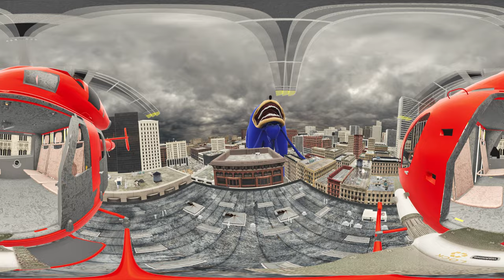Shin Sonic in Real Life: The Giant Attacks the City! - 360º/VR video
What if Shin Sonic wasn’t just a video game character? In this shocking turn of events, a giant version of Shin Sonic has come to life and is wreaking havoc on the city! Buildings are shaking, people are fleeing, and chaos is everywhere. Will anyone be able to stop this unstoppable force, or will the city fall under the power of the colossal Sonic? Watch as the terrifying attack unfolds right before your eyes!